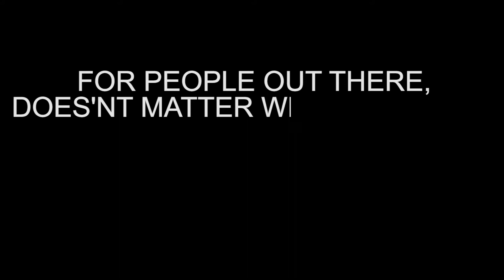Be Careful Everyone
Hi guys,
This video happened to my friend on 12th October 2019 in Kuching, Sarawak.

I Just got free time to upload this footage, and until now we still does not know what actually happen to that guy. What is the reason and what is his message.

My advice is do not listen to stranger outside there if your situation and this situation are the same. Do not panic and just drive away.